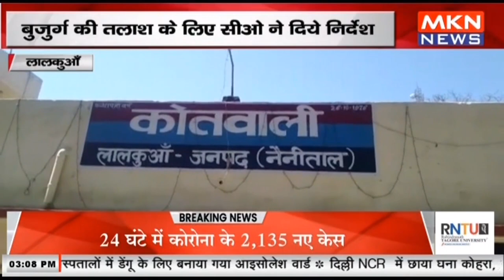लालकुआँ - 12 दिनो के बाद भी लापता बुजुर्ग, बुजुर्ग की तलाश के लिए सीओ ने दिये निर्देश